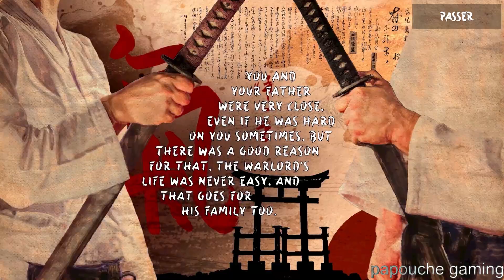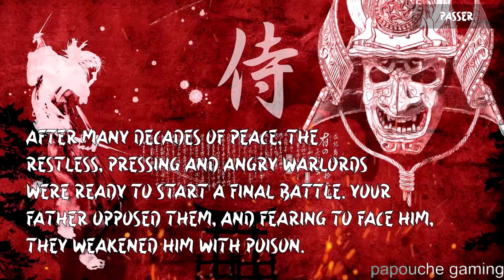Son of the Dragon King - LET'S PLAY - PS5 - XBOX SERIES - PC